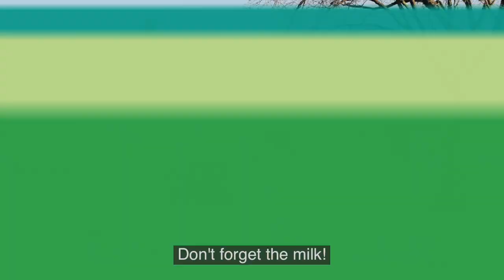Your ideas. Our future. Greater Cambridge Local Plan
Your ideas. Our future.

The Greater Cambridge Local Plan is the most important document you've never heard of... until now.

The first conversation on how Cambridge and South Cambridgeshire will grow runs from 13 January until 24 February.